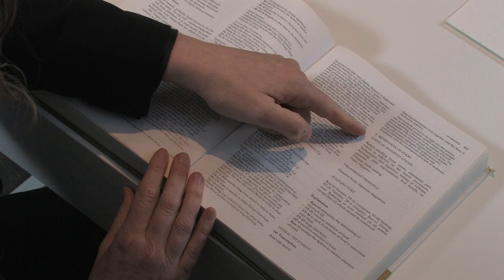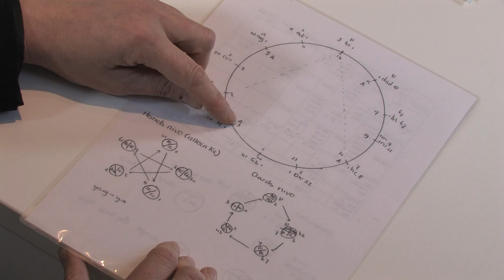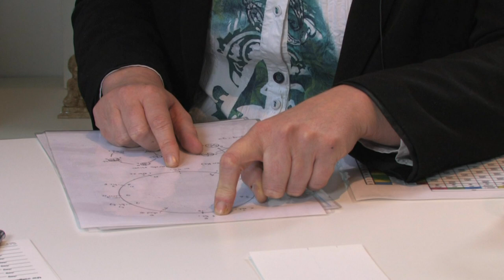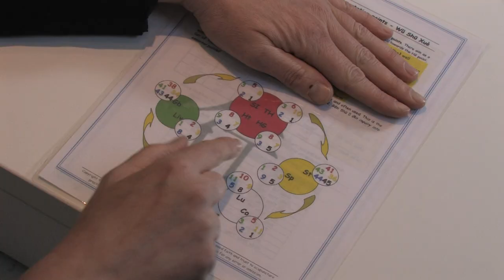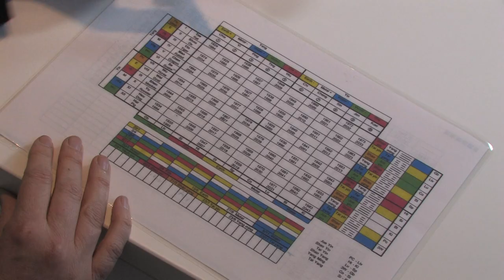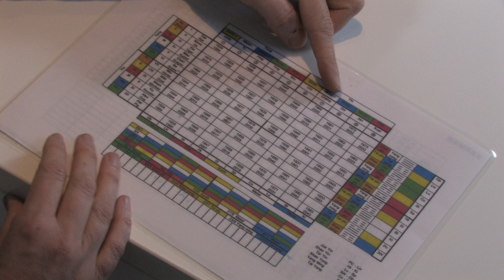Josephine aan de keukentafel bij :Angelique Wagenaars /arts-acupuncturist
"Mijn leven in een notedop" zegt Angelique Wagenaars over het gesprek met Josephine van Horen. Angelique was al op 24-jarige leeftijd als arts werkzaam in de tropen. Momenteel heeft zij twee praktijkadressen voor klassieke acupunctuur (Lennisheuvel, Oisterwijk), een behandelmethode die wezenlijk verschilt van TCM (Traditional Chinese Medicine).